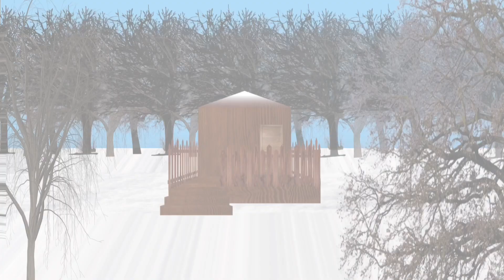Snow on the beach by Taylor Swift ft. Lana Del Rey / Just dance mashup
christmas special! anyways lol

credit:
ayana
cosmunn extracts
ramestein
scrince
invaulted
if i forgot any tell me